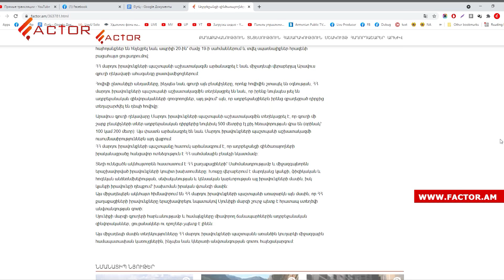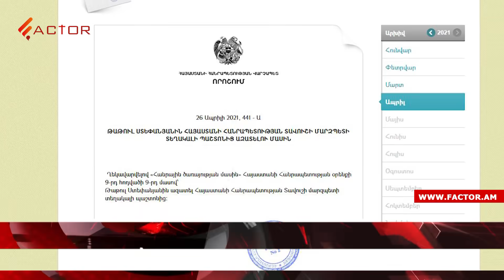3 ադրբեջանցի է պայթել ականի վրա, կա զոհ. ՄԻՊ-ի մանրամասները` հայ հովվի հետ միջադեպի մասին. Լուրեր